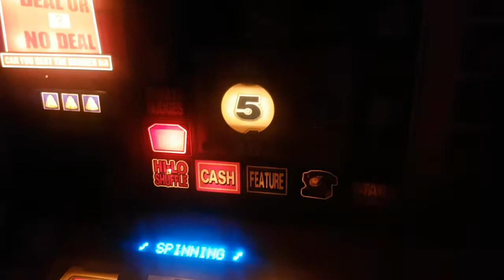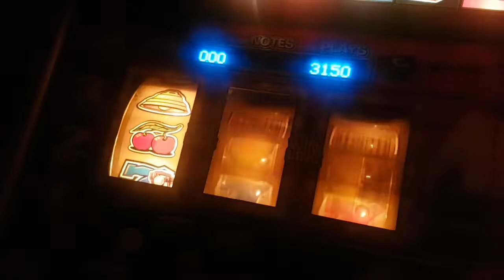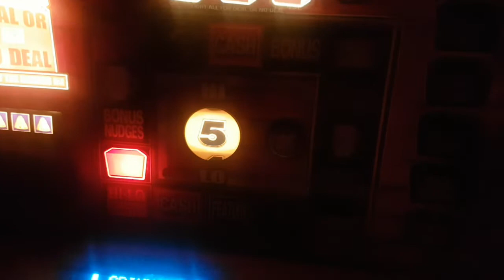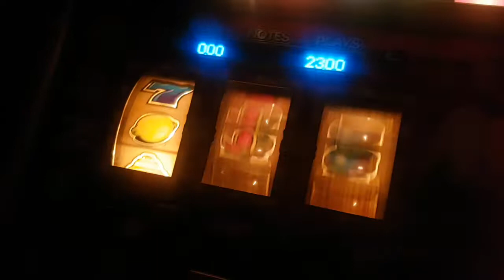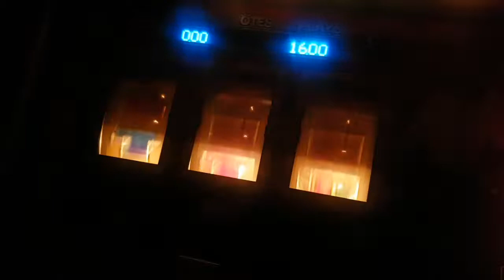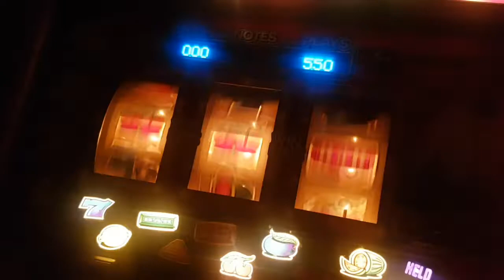£350 vs DEAL OR NO DEAL CAN YOU BEAT THE BANKER fruit machine part part 3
£350 force on my DEAL OR NO DEAL CAN YOU BEAT THE BANKER fruit machine